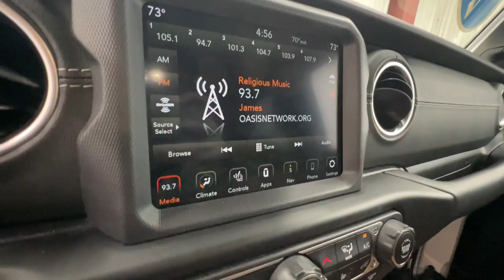2020 Jeep Gladiator Overland Springfield, Nixa, Ozark, Republic, Branson MO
Pre-Owned 2020 Jeep Gladiator Overland available at Pinegar Honda located in 3520 S Campbell St, Springfield, MO, 65807.
Stock#: 24-0989A - VIN#: 1C6HJTFG8LL149949

Look no further than the  2020  Jeep Gladiator.  Here's an off-roader's dream come true: the Gladiator. This uniquely designed, mid-size pickup delivers rugged versatility, modern comfort, and classic, upright styling. Impressive towing capability, available diesel power, and a host of customizing options let you create the adventure machine that's perfect for you. The following are some of this vehicles highlighted options: Heated Steering Wheel
, Apple Carplay®/Android Auto®, Pre-Collision System, Navigation System, Keyless Entry, Remote Engine Start, Satellite Radio, Heated Mirrors, Adaptive Cruise Control, Premium Sound System. Bold versatility blends with modern convenience in this remarkable Gladiator. See for yourself when you take it out for a test drive. Our professional staff looks forward to giving you excellent service!